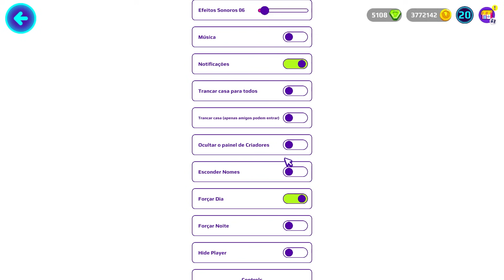O HAWK MOTH VIROU O PAPAI NOEL NO PK XD